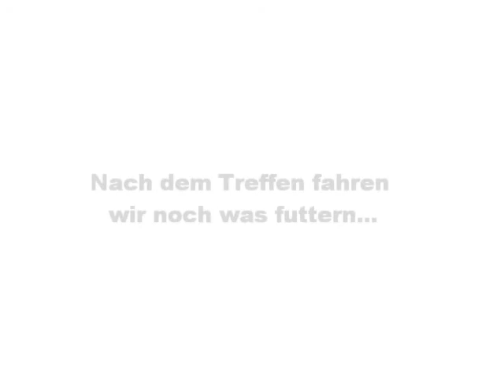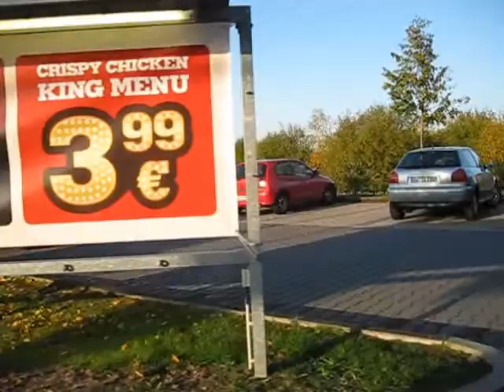ART_10_2010